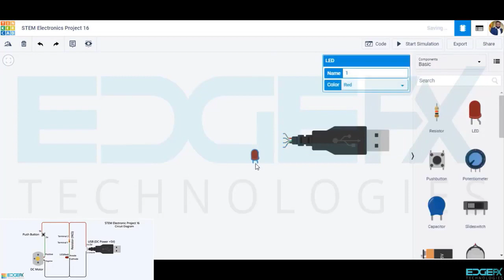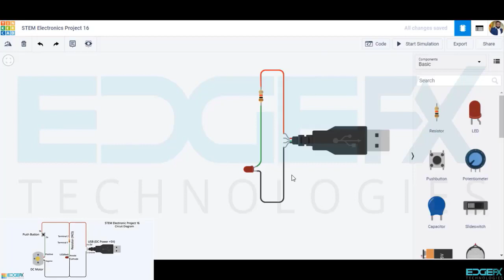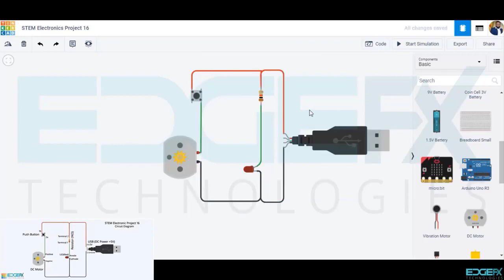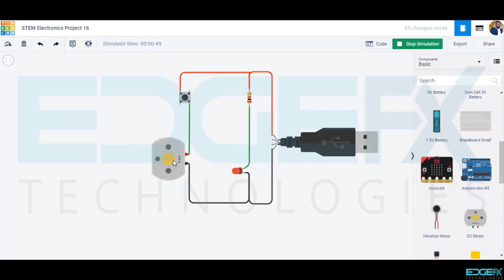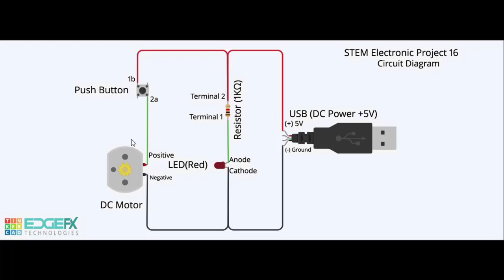STEM Electronics Project 16 Marathi